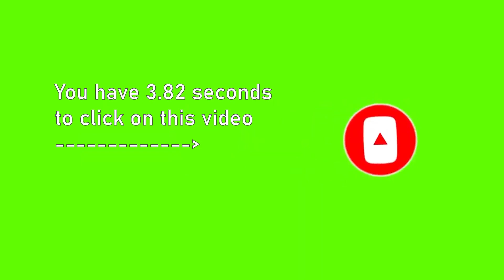I created Ohio on this Minecraft SMP, What happens next is shocking...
In this Minecraft video I @Hero_Halo Tell you (the viewer) about my experience joining a brand new Minecraft SMP. Also I know the Intro is misleading and does not actually happen, because it's for the algorithm and viewer retention okay, please don't get mad.

In this edit Minecraft meme/ Minecraft SMP/ Lifesteal SMP/Minecraft but/ Minecraft Manhunt/ Hilarious Minecraft mod with @TommyInnit / video I @Hero_Halo
play a crazy Minecraft thingydoodle With @MaxTgaX @TunerMud @raccooncard7370 susbcribe pls it makes me feel important.